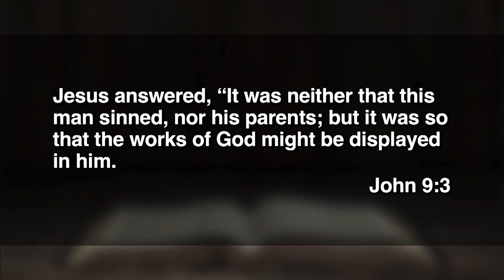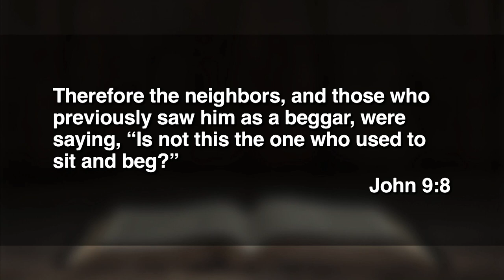May 15, 2022 (11:15) - Treasure Not Hidden